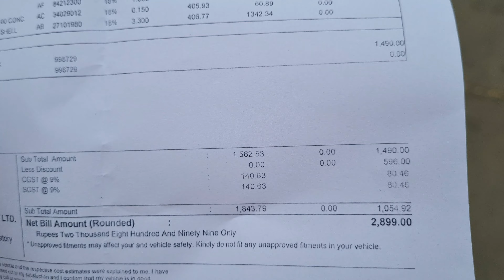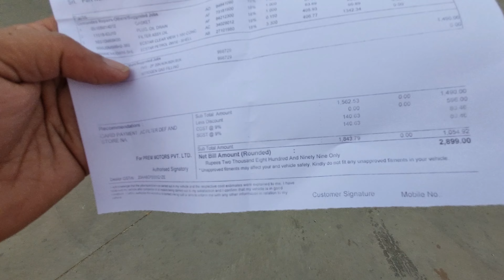वाह Maruti, Paid service पर इतना तगड़ा डिस्काउंट 😲 Ignis paid service cost after 3 year ( 3000 km )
buy link

Portronics Clamp M2 Adjustable Car Mobile Phone Holder

Amkette iGrip Drive Long Arm Premium Mobile Holde

COSTAR Air Compressor Tyre Inflator

Wavex Dashboard Polish and Leather Conditioner + Protectant combo pack

JioMotive(2023) 4G GmEBtps://amzn.to/3N5ieg7

ad be